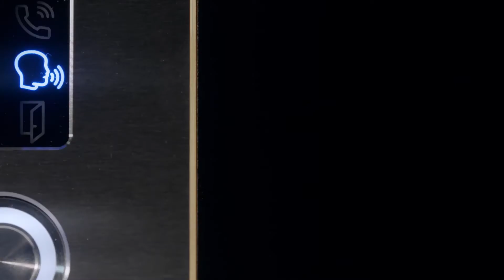AXIS videocitofono di rete estremamente robusto e resistente agli attivandalici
Con una telecamera di sicurezza da 5 MP e un audio straordinario con cancellazione dell'eco e del rumore, garantisce un'identificazione affidabile anche nelle condizioni più gravose.
Grazie alla visuale notturna con IR invisibili, è possibile identificare chiaramente i visitatori, 24 ore su 24 e 7 giorni su 7.
Inoltre, questo intercom robusto e a prova di manomissioni in classe IK10 offre una facile installazione ed è compatibile con le scatole di installazione standard.

Caratteristiche principali:
Video e audio di alta qualità
Cancellazione dell'eco e del rumore
Facile installazione grazie all'alimentazione PoE
Interfaccia aperta con integrazione di telefoni IP e supporto SIP
Pronto per l'uso in esterni e a prova di manomissioni in classe IK10